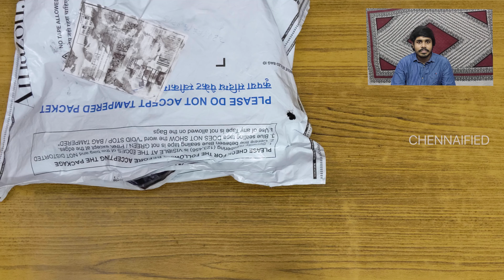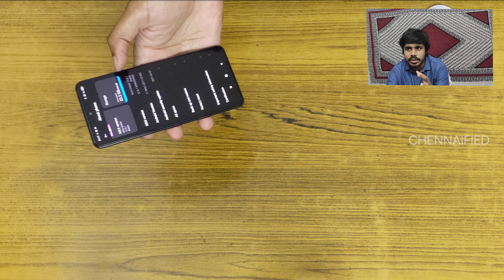Mi 11X Pro 5G | 256GB Storage | 8GB RAM | SnpDragn 888 | 108MP | Unboxing (தமிழ்) | Chennaified [4K]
Mi 11X Pro 5G | Unboxing is here. Let's UnBox this awesomeness and see for ourselves.

Price of Mi 11X Pro 5G | 256 GB Internal | 8GB RAM: ₹41,999.00 (Use the below links for best offers)
Price of Mi 11X Pro 5G | 128 GB Internal | 8GB RAM: ₹39,999.00 (Use the below links for best offers)

Product Links:
(Use the below links for best offers)
(MI 11X Pro 5G (8GB RAM, 256GB Storage))
(MI 11X Pro 5G (8GB RAM, 128GB Storage))

Available Colours: Celestial Silver, Cosmic Black, Lunar White

Feedback through Comments are welcome too ;)

▼ Timecodes:
0:00 Video Intro
0:25 Parcel Opening
1:15 First Look
1:38 Features
2:30 Product Unboxing
4:50 Product Shots
5:05 Product Demo
6:37 First Time Power ON!
7:05 Feature on Product
8:10 UI First Look & Features
9:45 Verdict
10:15 Price Details

Thanks for the Love and Support for our Gaming & Tech review videos
▼ Tech Review’s: